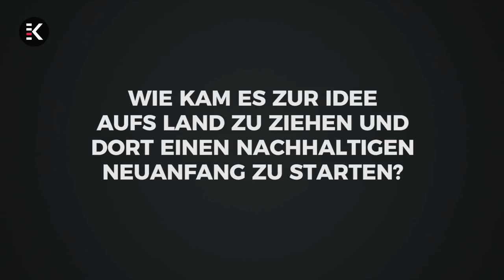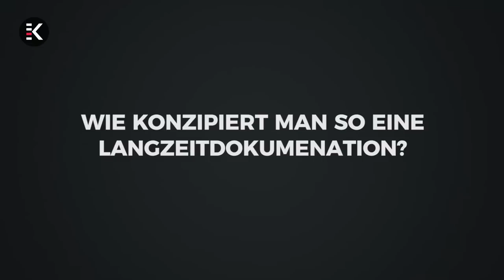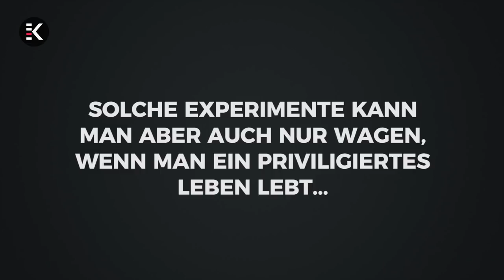Filmfest München 2018: Lola Randl, VON BIENEN UND BLUMEN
Lola Randl macht sich in ihrem Dokumentarfilm VON BIENEN UND BLUMEN liebevoll über die Landlust moderner Stadtleute lustig und ist zugleich die zentrale Protagonistin. Im Interview spricht sie über Sinnsuche, die Initialzündung für ihre eigene Landflucht und darüber, wie man vom Gärtnern zum Experiment einer nicht monogamen Beziehung kommt...